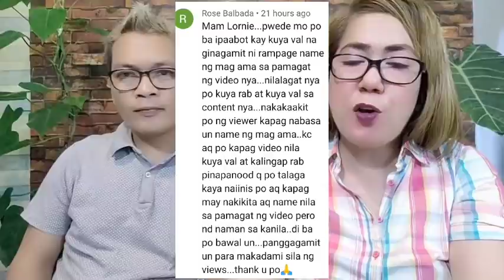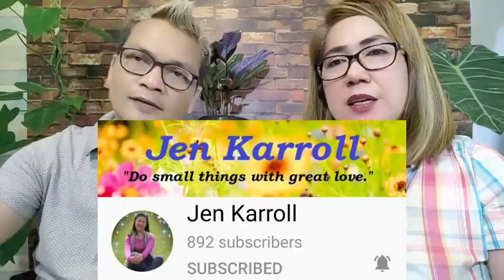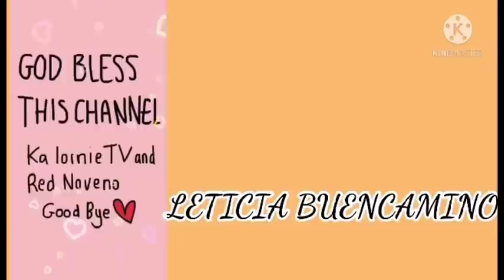BISTADO! FAKE KUYA RAB MATUBANG CHANNEL PALIT PANGALAN NA!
REACTION VIDEO ABOUT
FAKE KUYA RAB MATUBANG CHANNEL SINO ANG NASA LIKOD NITO?

CTTO: Pictures Courtesy of Kuya Rab Matubang Channel